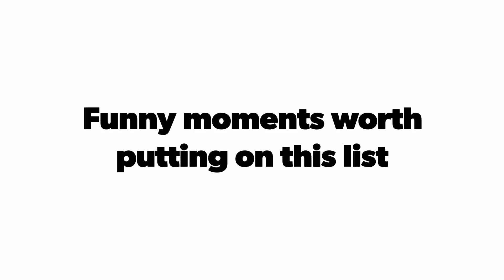Shred Series Mini-ish edit #2 2018 Spencer Mountain Whitefish, MT Downhill Mountain biking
Had so much fun making this edit hope you can enjoy it as much as I did.